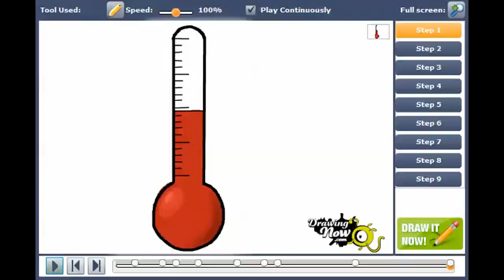How to draw a thermometer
You can see the original tutorial of How to draw a thermometer